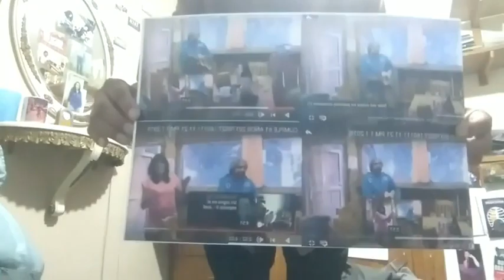UNIDAD SANTA FE 279664390 17104030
YA 11 14 AM DEL MIERCOLES 4 5 2022